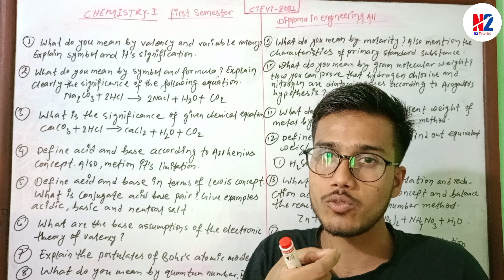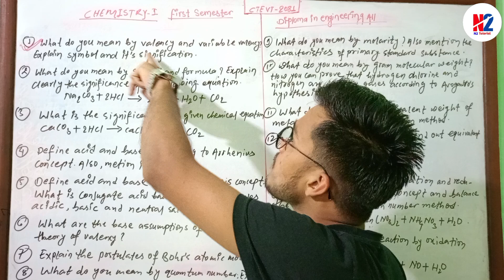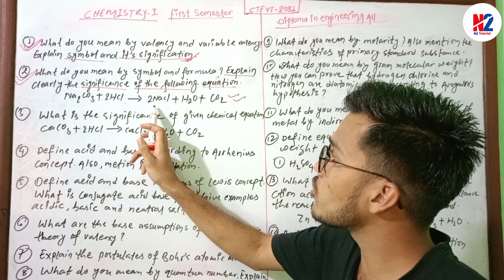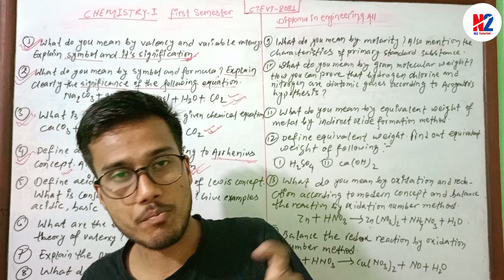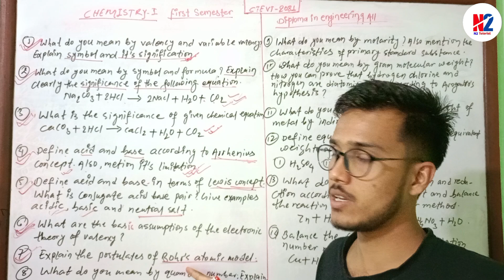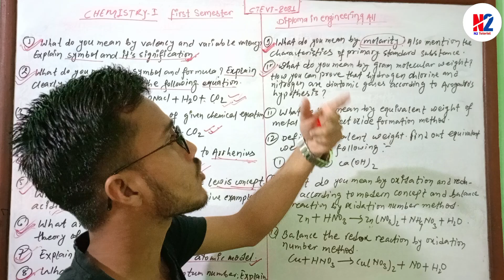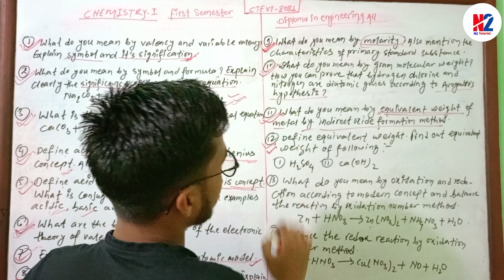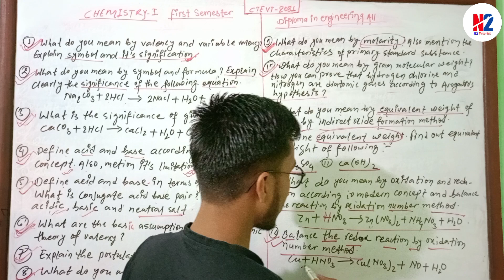CTEVT 2081||FIRST SEMESTER||CHEMISTRY||VERY IMPORTANT QUESTION PAPER